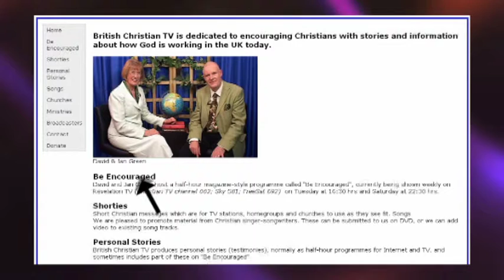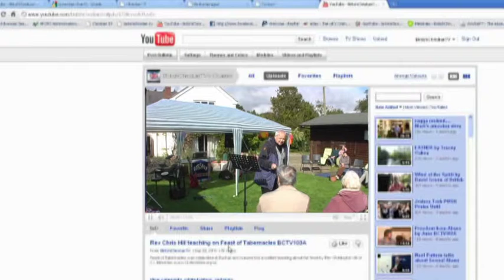British Christian TV web site instructions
Brief overview of how to work our new web David Green talking from Abbey Gardens Bury St Edmunds.